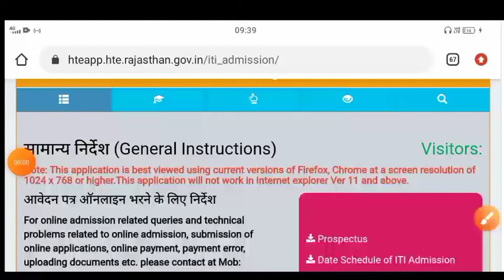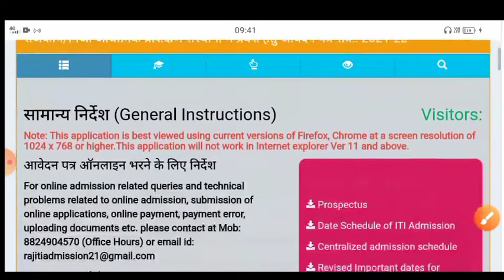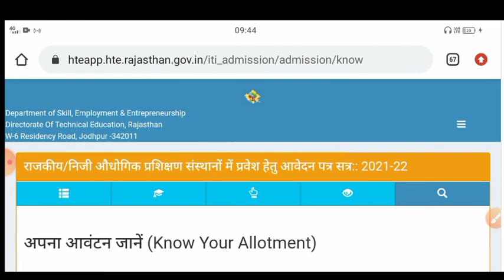Rajasthan ITI second merit list | Rajasthan ITI second allotment letter